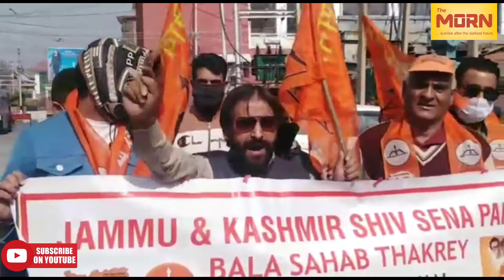Jammu and Kashmir Shev Sena party Bala Sahab Thakrey Kashmir Bhawan stage protest in srinagar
Jammu and Kashmir Shev Sena party Bala Sahab Thakrey Kashmir Bhawan stage protest in press enclave srinagar, demands Security and accommodation for its Kashmir leaders.